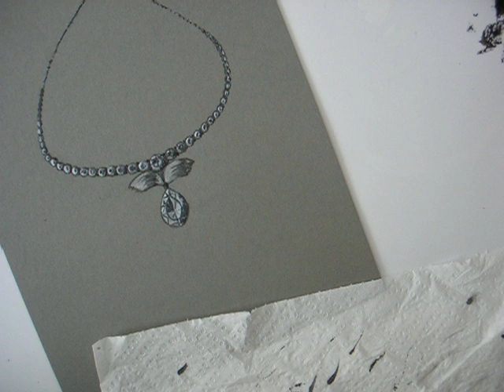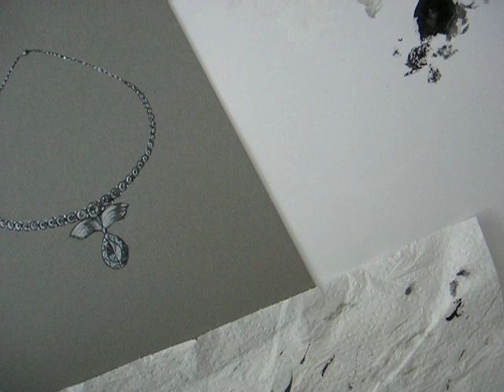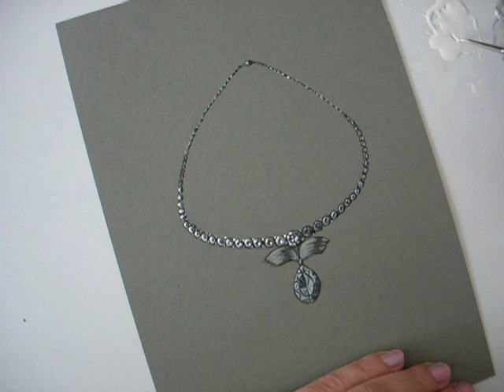Gouaché d'un collier en argent et diamants, partie 5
J'accentue de nouveau les lumières